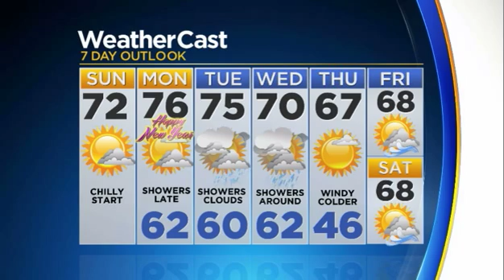CBSMiami.com Weather @ Your Desk 12-31-17 10AM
Cool, clear New Year's Eve with highs around 70.